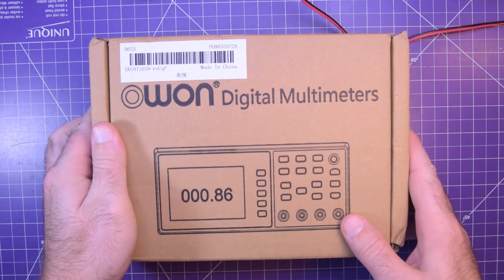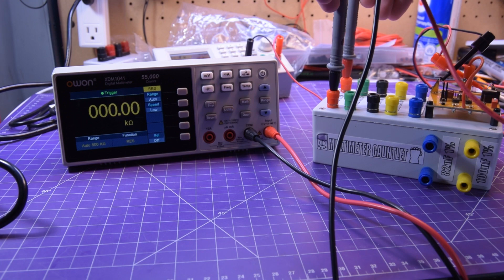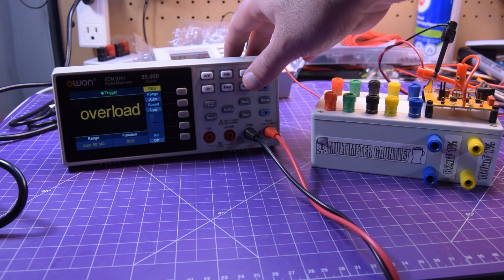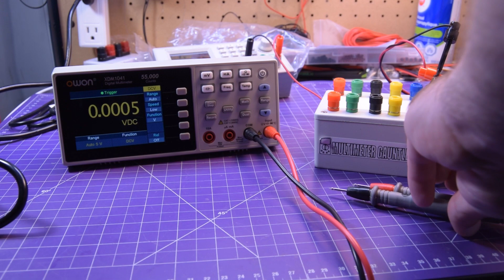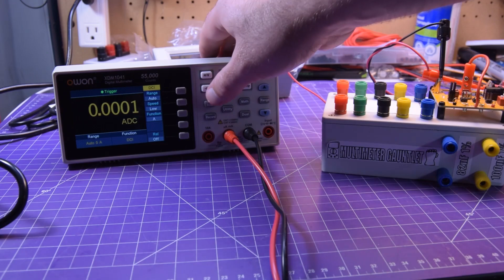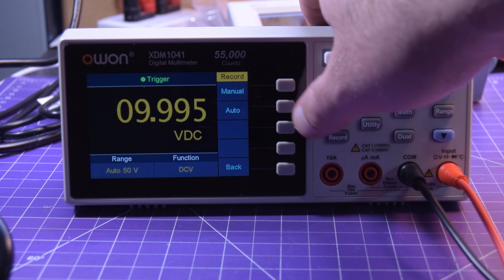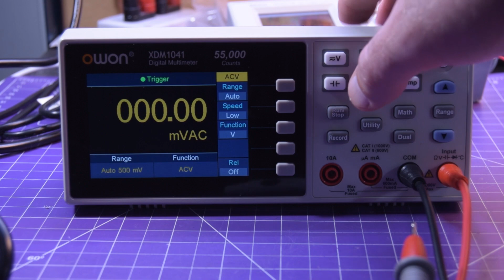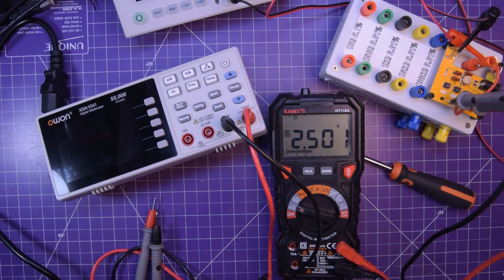The Bench Meter For Mere Mortals! Owon XDM1041 Multimeter Review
In this video we take a look at the excellent Owon XDM1041 Benchtop Multimeter! If you don't want to sit through the video just know this: it is excellent! It will be part of my workbench setup from now on so look for it in upcoming videos!

or a Banggood version of it: (untested)